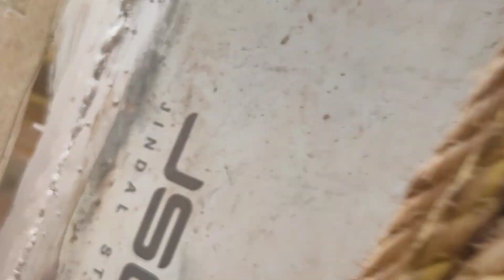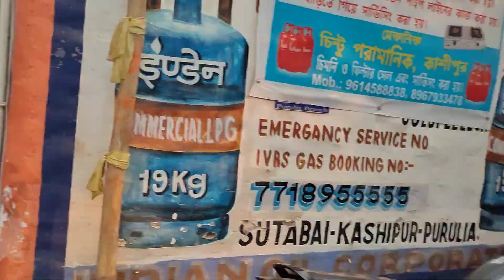stainless steel roster machine delivery Bihar &U.p